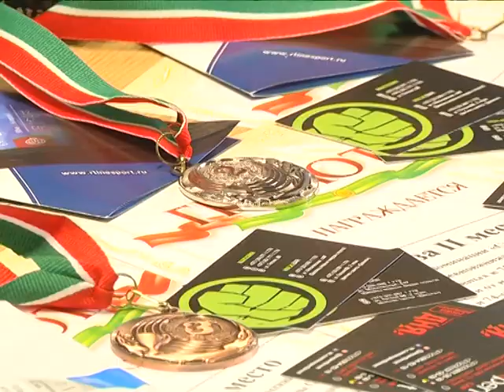2019-05-14 г. Брест. Соревнования «Сыны Отечества». Новости на Буг-ТВ.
Соревнования «Сыны Отечества»на базе фитнес-клуба «MFit».
Как поддерживать в здоровом теле здоровый дух и быть модными, знают герои нашего следующего материала выпуска. На днях в Бресте, на базе фитнес-клуба «MFit» состоялись традиционные соревнования «Сыны Отечества», приуроченные к 75-ой годовщине освобождения Беларуси от немецко-фашистских захватчиков и 74-ой годовщине Победы в Великой Отечественной войне. Как это было, расскажут наши корреспонденты.